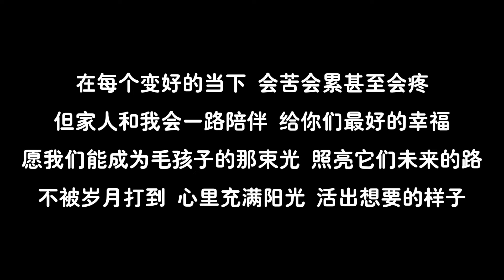給農舍狗狗們炖壹大鍋肉，香噴噴的吃著真過瘾，做農舍狗狗真幸福